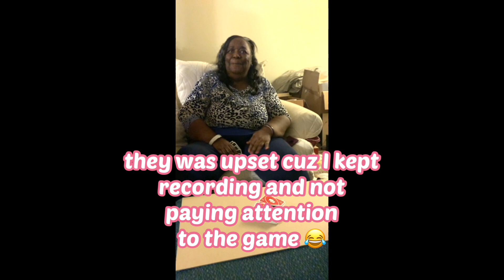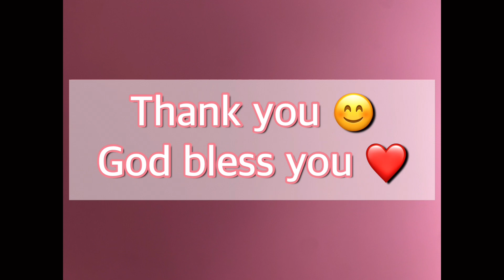HAPPY THANKSGIVING🙏🏾🙌🏾||mini vlog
Happy thanksgiving.
Please enjoy this late upload 😂
I hope your holiday was filled with thankfulness and joy.

~Positive Vibes and a Whole lotta JESUS~